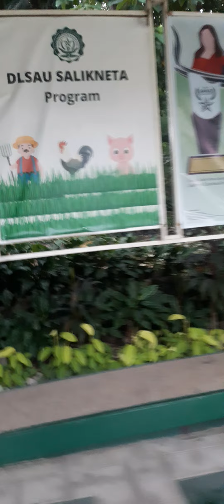DE LA SALLE ARANETA